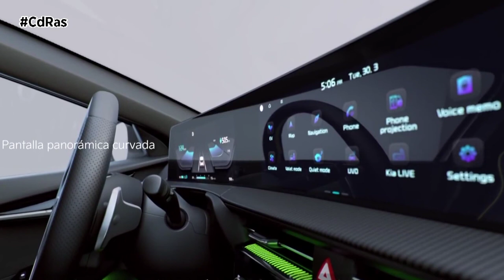KIA EV6 | By CdRas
El nuevo EV6 de Kia es un pionero crossover, el primer vehículo de la marca construido sobre la nueva Plataforma Modular Global Eléctrica de Kia. Un modelo que ofrece una gama de múltiples configuraciones de propulsión y una gran autonomía, además de estar disponible con opciones de tracción a dos ruedas y a las cuatro ruedas.

Estéticamente el coche llama mucho la atención ya que ofrece un aspecto muy deportivo y moderno. Cuenta con una gran distancia entre ejes y una parte frontal corta. Llaman la atención sus cortos voladizos traseros y las ruedas de gran tamaño.

El EV6 de dos ruedas motrices cuenta con  una capacidad de batería de 77,4 kilovatios hora,  lo que le permite recorrer hasta 528 kilómetros con una sola carga. Con el par máximo de 605 Newton metro, disponible en la versión de tracción total, el EV6 acelera de 0 a 100 en tan solo 5,2 segundos.

Todas las versiones del nuevo EV6 tienen capacidad de carga de 800 y 400 voltios, sin necesidad de componentes o adaptadores adicionales. En sólo 18 minutos es posible realizar una carga de alta velocidad del 10 al 80%. Además, una unidad integrada de control de carga hace posible la nueva función de cargar desde el vehículo, capaz de suministrar hasta 3,6 kilovatios de potencia para alimentar dispositivos electrónicos o incluso cargar otro vehículo eléctrico.

El coche está equipado con un gran número de funciones de confort y de los últimos sistemas avanzados de ayuda al conductor, como la nueva generación de asistencia a la conducción en autopista con ayuda para el cambio de carril. También destaca el monitor de visión del ángulo muerto o el asistente para evitar colisiones frontales, que incluye funciones de giro y paso por cruces.

Las pantallas curvas dobles de 12,3 pulgadas, los controles multimodales, el espacio líder en su clase y la impresionante capacidad de almacenamiento se combinan para dar al EV6 una ventaja competitiva que satisface todas las necesidades. La arquitectura de su nueva plataforma permite un diseño de suelo plano que contribuye a crear un habitáculo cómodo y con un amplio espacio para las piernas.